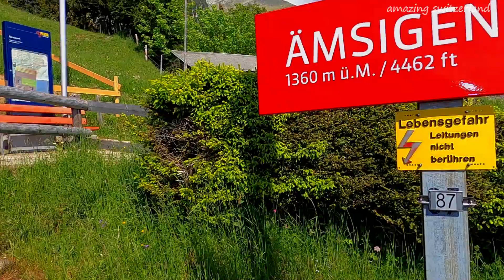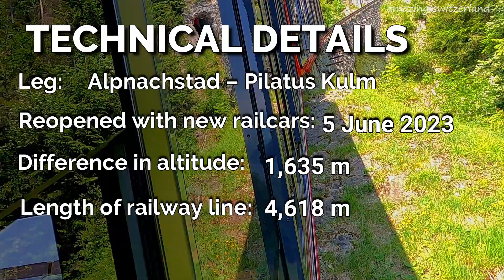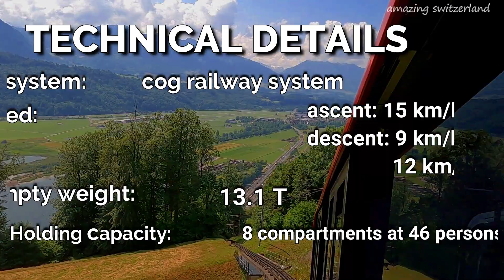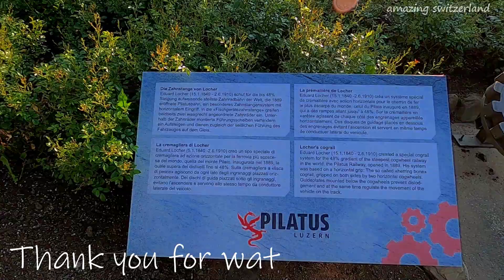First day trip from Pilatus Kulm to Alpnachstad with the new Cogwheel Railway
Here is a beautiful video about the first day trip of the new cog railway PILATUS. From Pilatus Kulm to Alpnachstad
so amazing.

Hier ein wunderschönes Video zur ersten Tagesfahrt der neuen Zahnradbahn PILATUS. Von Pilatus Kulm nach Alpnachstad
so erstaunlich